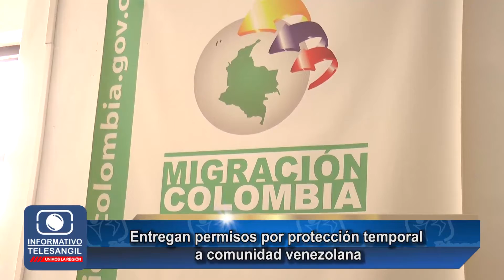Entregan permisos por protección temporal a comunidad venezolana